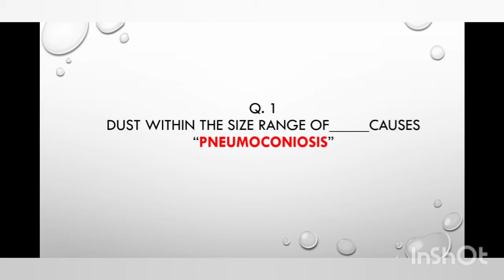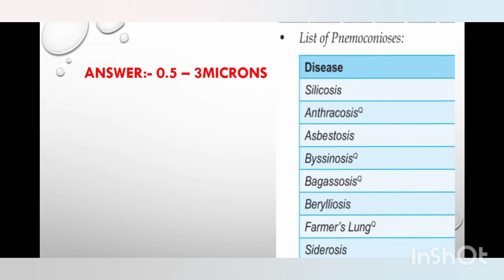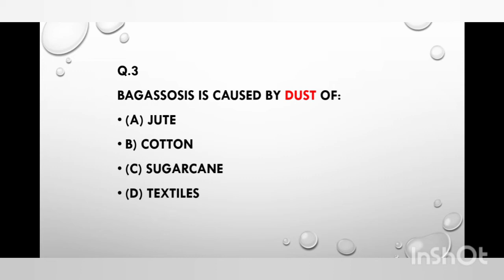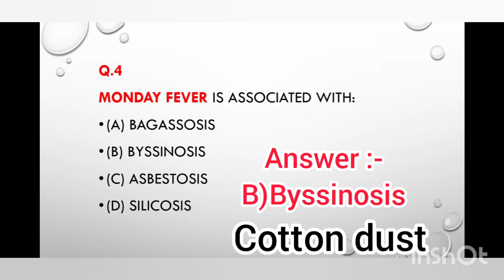JHI, JPHN&STAFF NURSE PSC MCQ QUESTIONS. Topic:- OCCUPATIONAL DISEASES